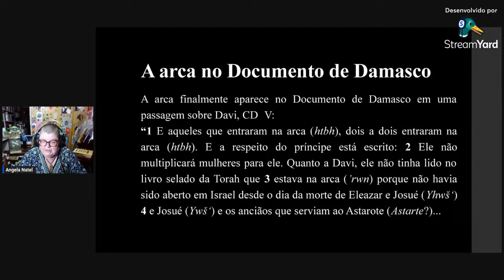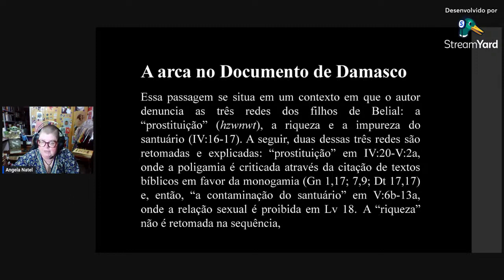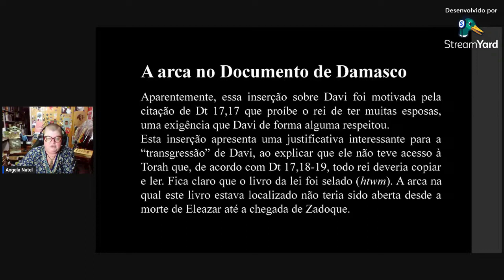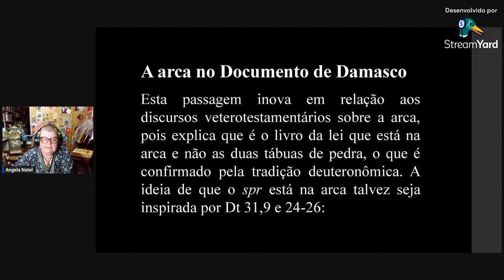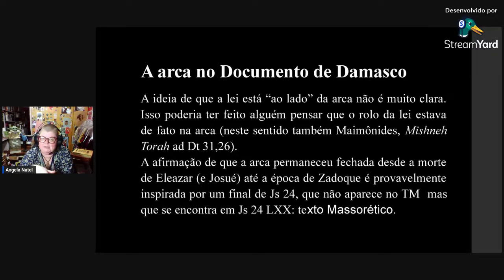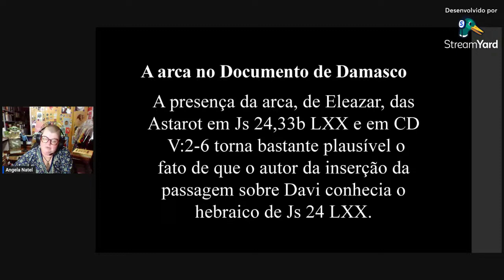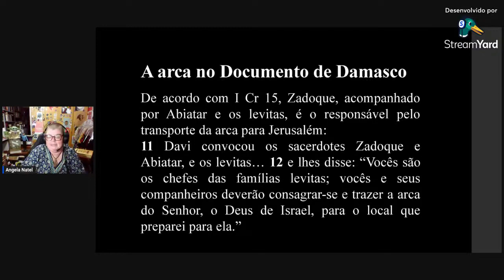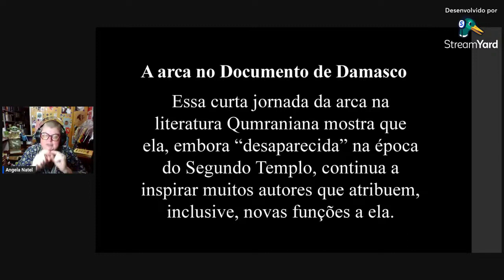A arca no documento de Damasco.